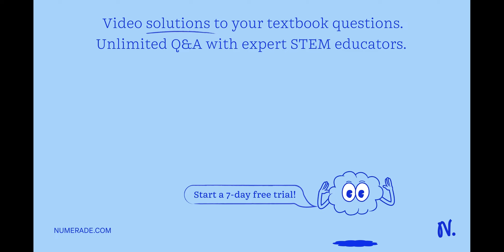What happens if we see a snake in our dream? Is that a superstition?